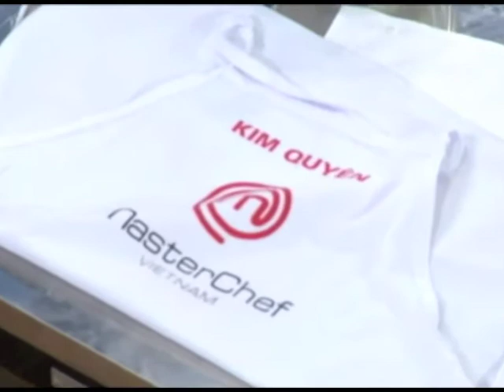MasterChef Vietnam - Tập 15 - Thử thách sáng tạo - Kết quả P. 2(gửi báo chí)